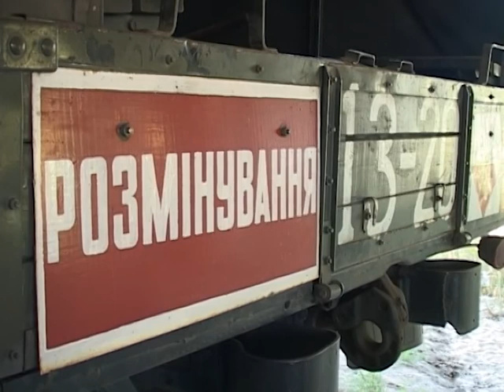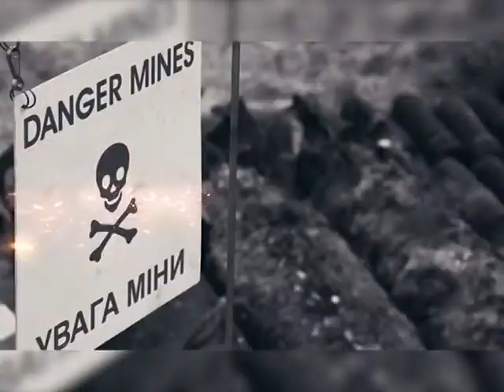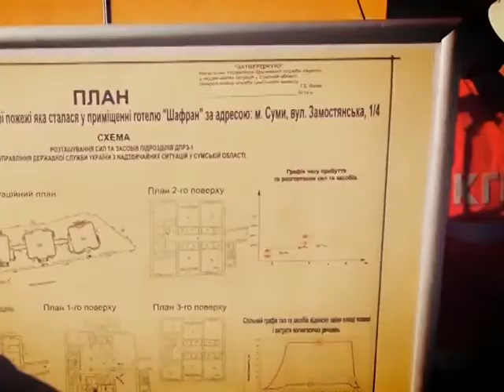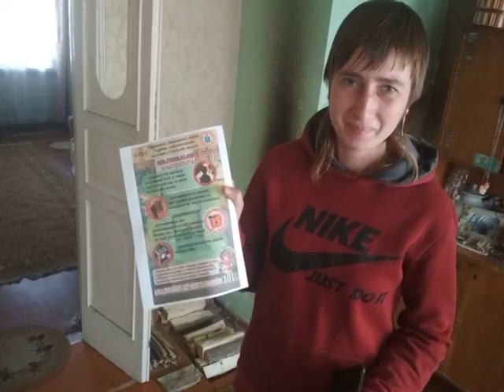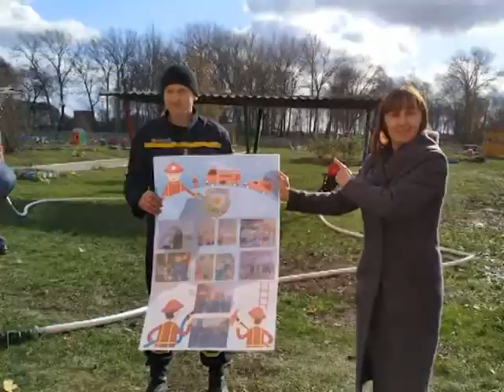Хроніка надзвичайних ситуацій. 19 листопада 2019